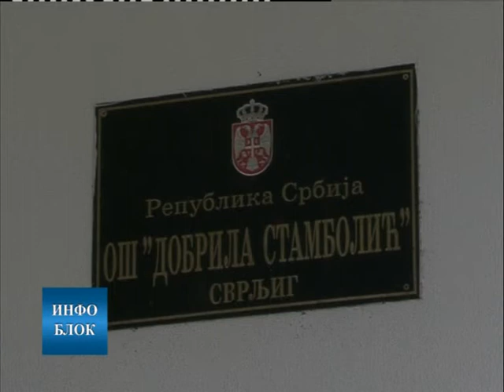ОШ Добрила Стамболић у Сврљигу обележила Дан школе